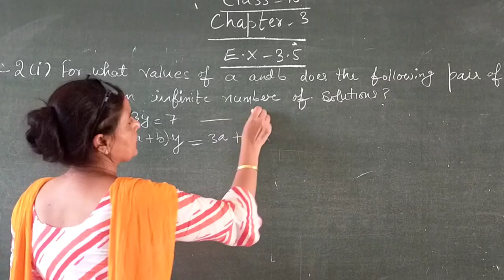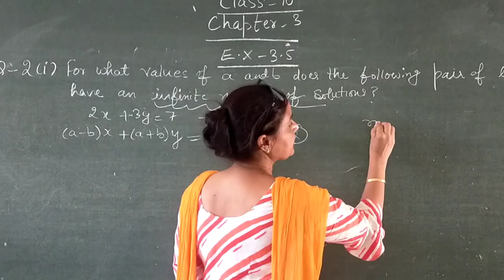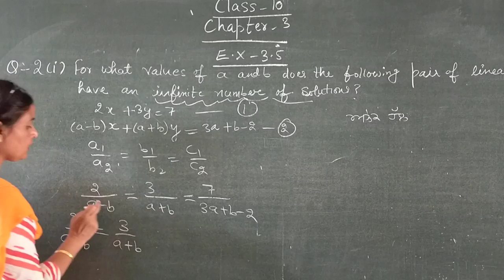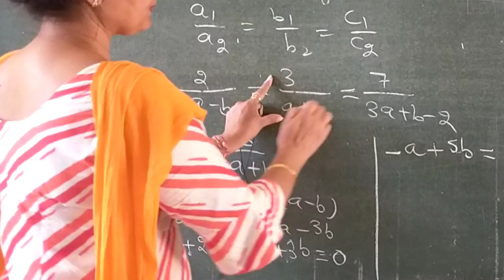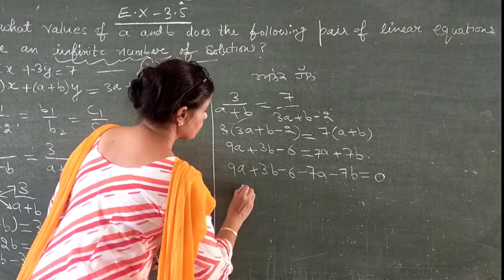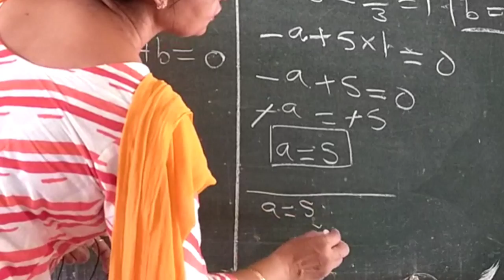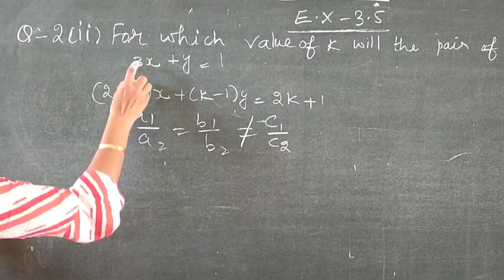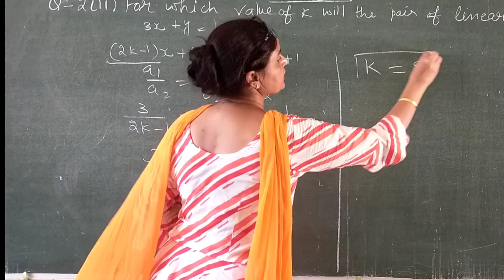Class-10,E.X-3.5,Q-2 Surinder Kaur Math mistress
Class-10,E.X-3.5.Q-2, Finding solutions of equations, infinitely many solutions,no solution, unique solution,easy solving equations,